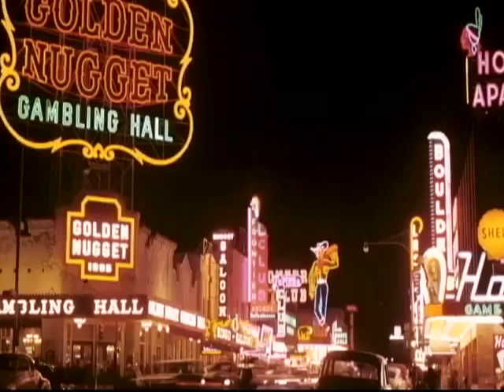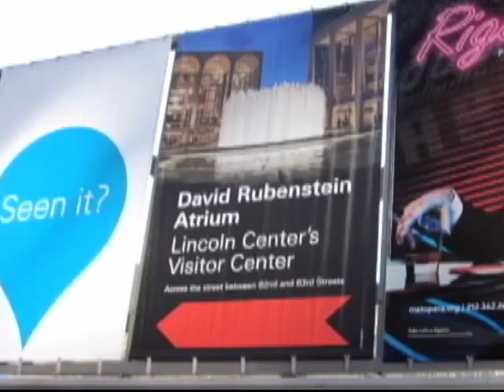Srpski bariton u Metropoliten operi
Srpski operski pevač, bariton Željko Lučić, prvi put je gostovao u Sjedinjenim Državama 2001. godine gde je u Baltimoru igrao ulogu Valentina u operi Faust. Tada ga je čuo njegov sadašnji agent koji mu je ponudio saradnju i ugovorio mu mnoga druga gostovanja u zemlji. Nikoleta Ilić je razgovarala sa Željkom Lučićem povodom njegovog najnovijeg nastupa 28. januara u njujorškoj Metropoliten operi.